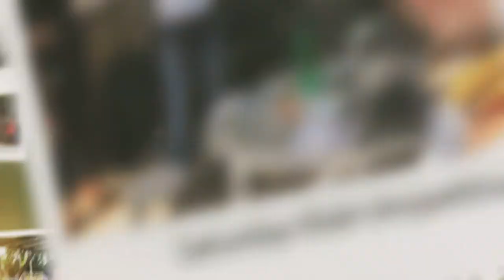VESPATITOS SATURDAY RIDE